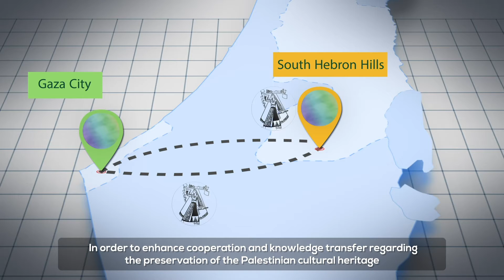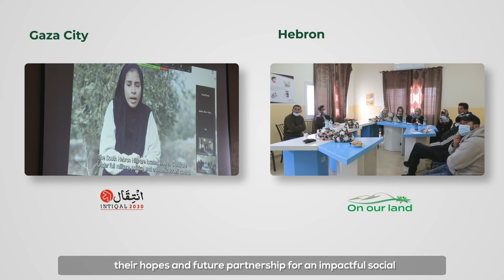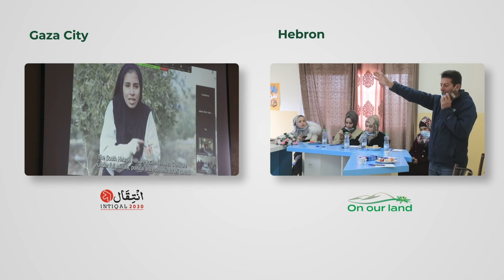Building Bridges with Shared Heritage (English Subs) Final